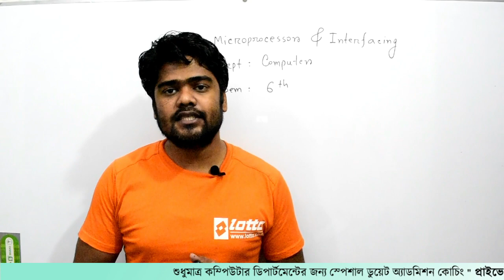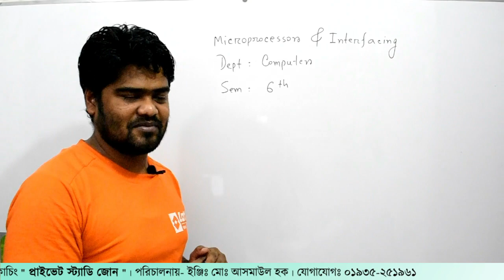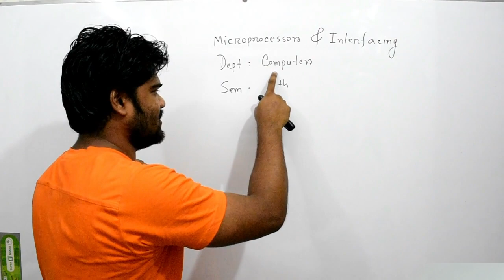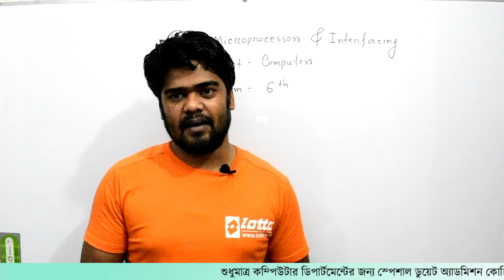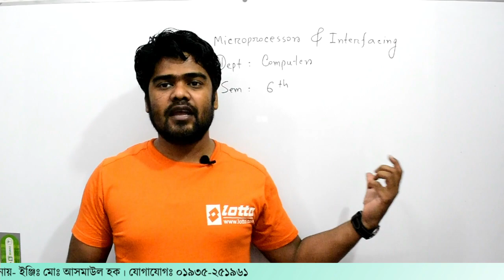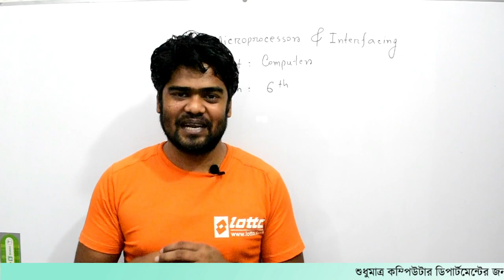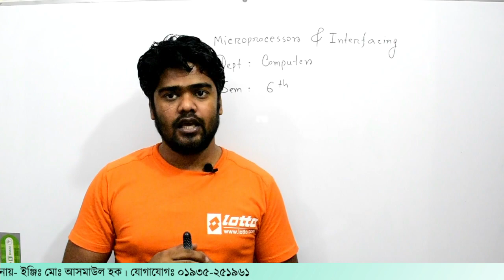1. সূচনা । পর্ব-১ । Private Study Zone